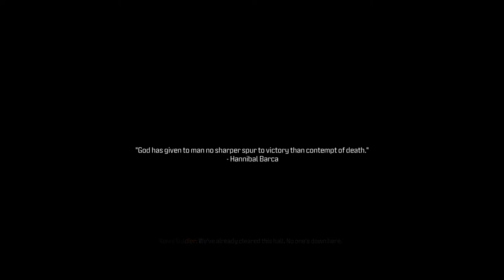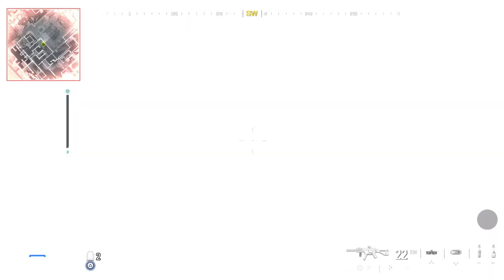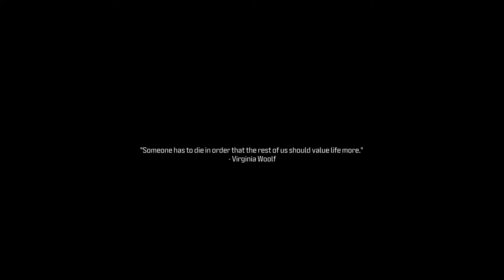Call of duty early access campaign